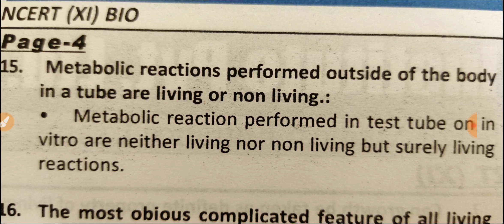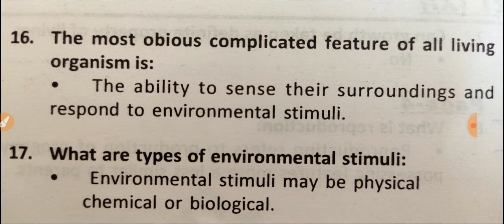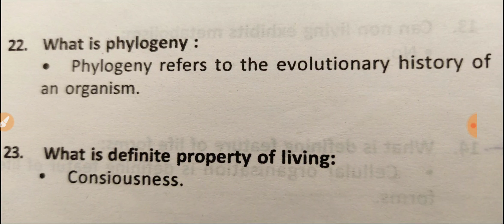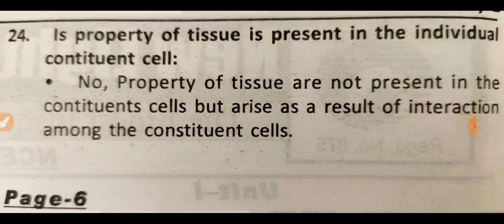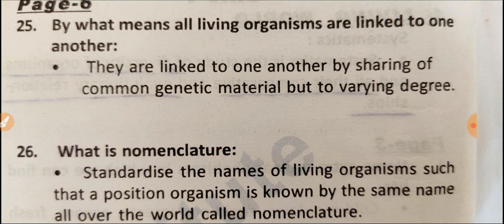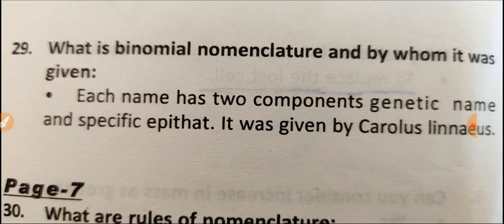NCERT:11th LIVING WORLD Concepts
Points wise revisions